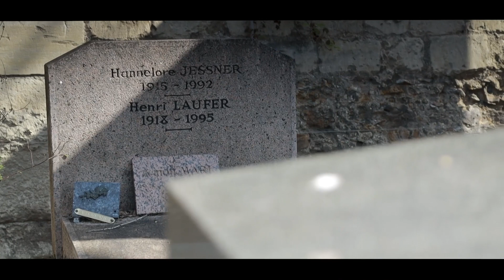Danièle Laufer | Parole Inattendue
L'écrivaine Danièle Laufer est notre invitée du jour. Elle nous délivre sa parole inattendue sur le verset : « Il faut que l'un d'entre eux devienne témoin » (Ac 1, 15-17).